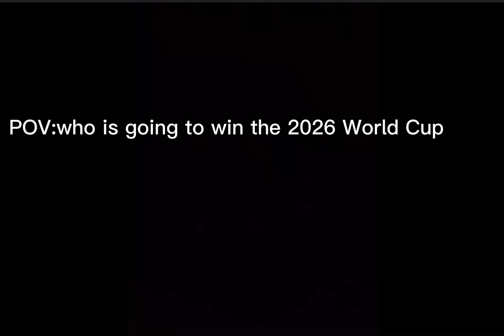7 April 2023